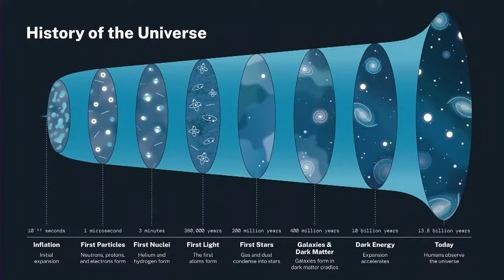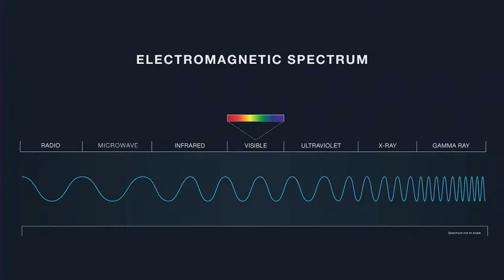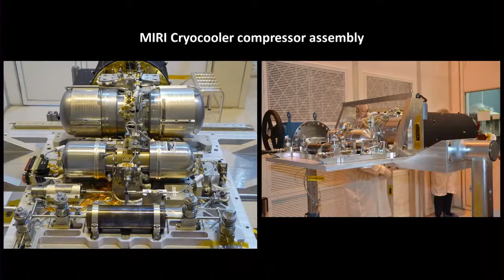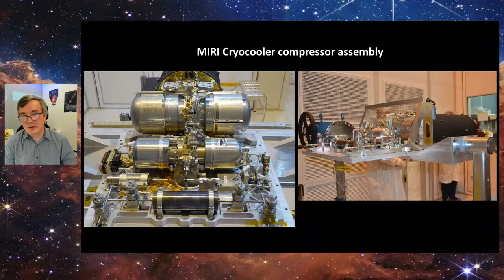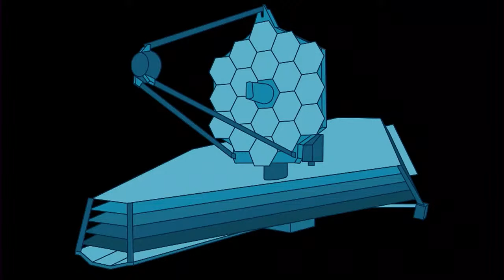A Cold Universe: The James Webb Space Telescope, MIRI, and the Cryocooler (Live Public Talk)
The James Webb Space Telescope (JWST) launched in 2021 to study the universe and released its first stunning images last year. To make those incredible images, the telescope's instruments have to be cooled down to almost the coldest temperature matter can reach. This is made possible by the cryocooler, which can cool instruments to less than 7 kelvins, or -447 F. The Mid-Infrared Instrument (MIRI) is the coldest instrument onboard.

Speaker:
Dr. Konstantin Penanen, JWST/MIRI Cryocooler lead, NASA JPL

Host:
Nikki Wyrick, office of communications and education, NASA JPL

Co-host:
Kaitlyn Soares, universe public engagement lead, NASA JPL